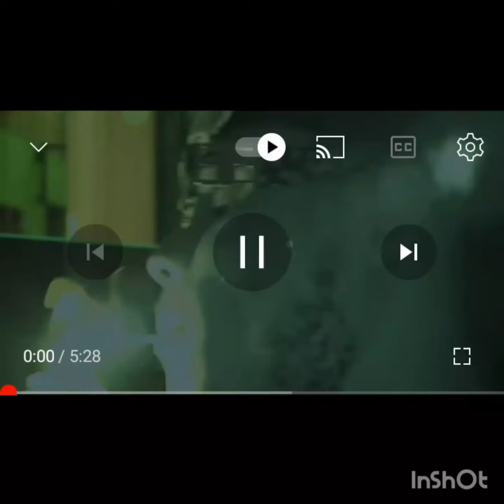Masicka - Rolling stone🌍🐊🥇